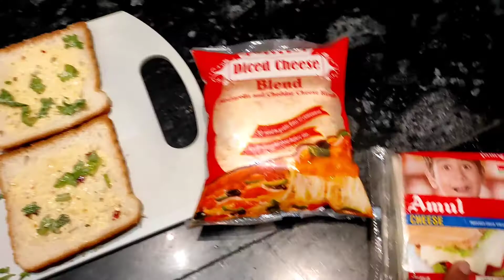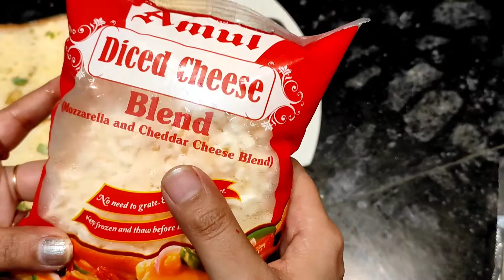Cheesy Garlic Bread at home#Do try this cheesy garlic bread recipe &let me know in comment#Subscribe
Comment krke jarur bataye apko video kaise lagi and next aap konsi receipe dekhna chahte mai uski video upload karungi.

Thanx for your love and support.